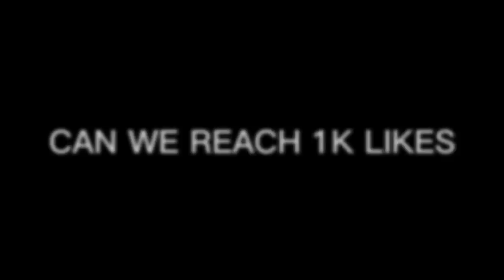ROAM SABER BUILD AND EMBLEM 2023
What you can see in my video

Saber Gameplay
Some Other hero
Saber best user from philippines

Question
What's my ML ID 5783554

Are you playing with ur fans

A. Yes

Where did you lived?

A. Philippines

A. Male

Hobbies.

MOBILE LEGENDS
MLBB
ML